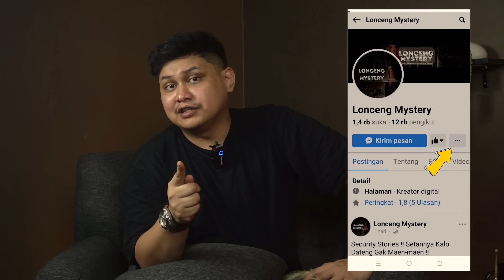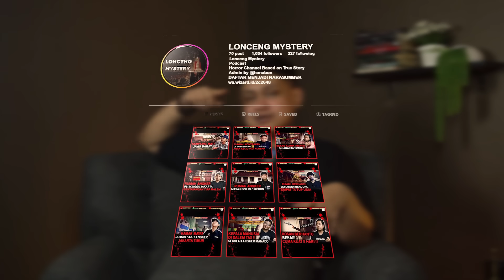KOK BISA KAYAK GINI !! BERSIHIN RUMAH KOSONG YANG GAK ADA PENGHUNI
Narasumber : Yuni

Jasa layanan bersih-bersih rumah pribadi/ apartement secara online dilakoni oleh Yuni ditahun 2020, setiap hari Yuni mampu mengerjakan 3 rumah untuk dibersihkan. Yuni bekerja berdasarkan pesanan konsumen lewat aplikasi online.
Untuk video kali ini Yuni membagikan pengalaman horornya ketika dia menerima 1 pesanan membersihkan rumah berlantai 2 di daerah Pondok Kelapa, ketika sampai dirumah tersebut Yuni kaget bahkan heran harus membersihkan rumah tersebut. Dan benar saja...